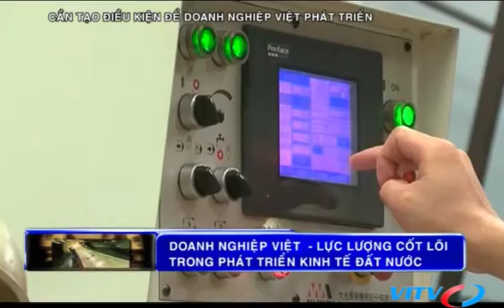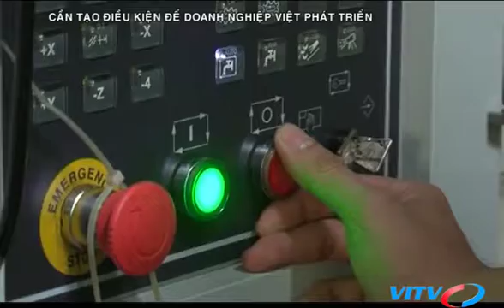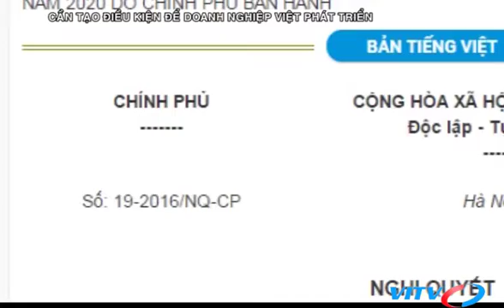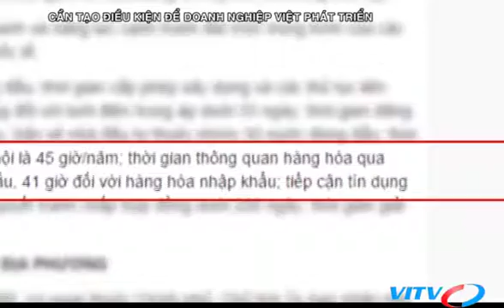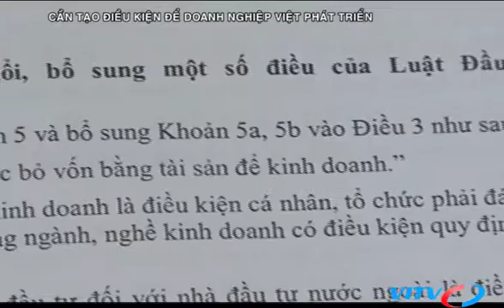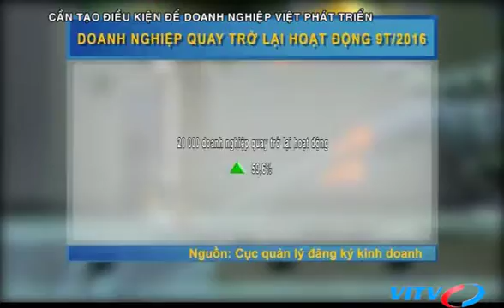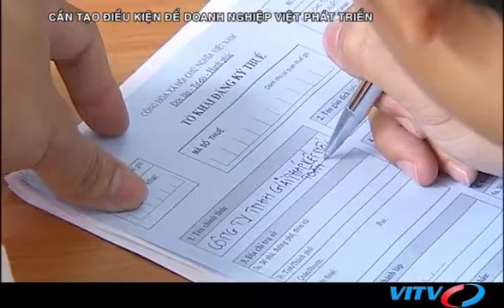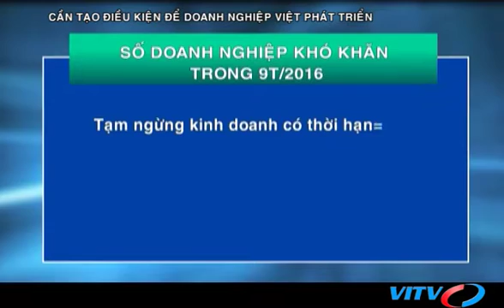VITV - Tiêu điểm kinh tế - Cần tạo điều kiện để doanh nghiệp Việt phát triển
VITV - Tiêu điểm kinh tế - Cần tạo điều kiện để doanh nghiệp Việt phát triển phát sóng 18:30 ngày 08/10/2016